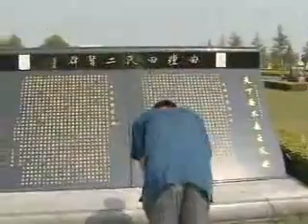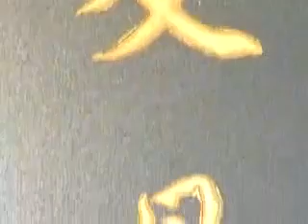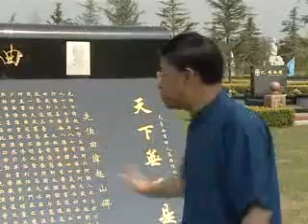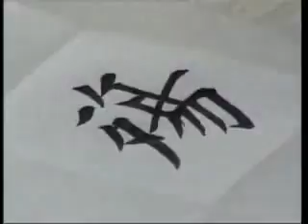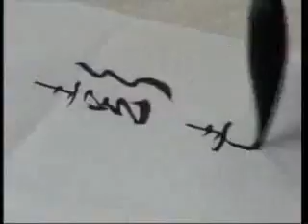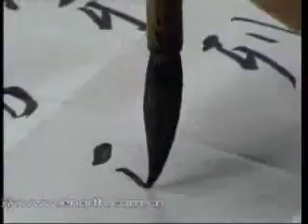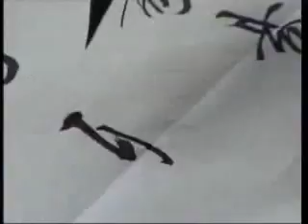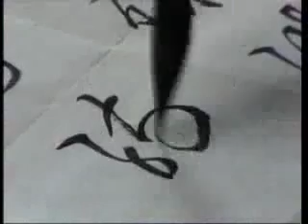每日一题 每日一字 192 殇 田氏二贤碑一